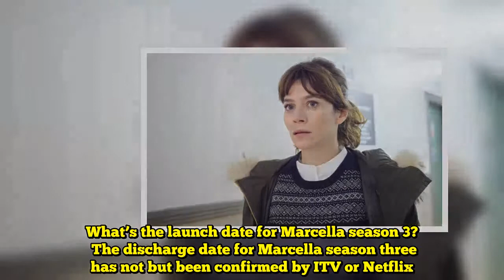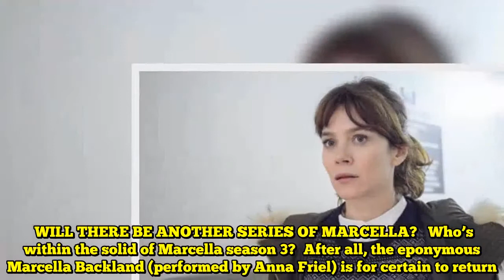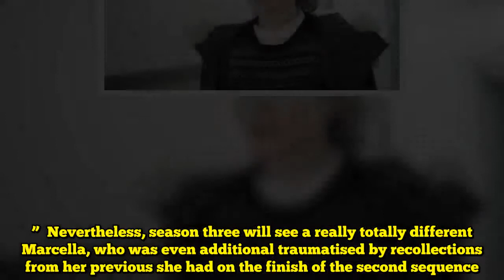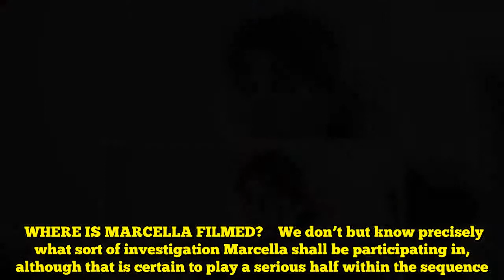Marcella season Three launch date, solid, trailer, plot | TV & Radio | Showbiz & TV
ITV introduced yesterday that Marcella has been recommissioned for season three.  As with the opposite two season of the drama starring Anna Friel, Marcella season three shall be obtainable on Netflix internationally.  The brand new season is at present being written by Marcella creator Hans Rosenfeldt.  Right here’s all the knowledge we’ve got to this point about Marcella season three.   What’s the launch date for Marcella season 3?  The discharge date for Marcella season three has not but been confirmed by ITV or Netflix.  Nevertheless, the following sequence is predicted to air in 2019.  Season one of many present aired in April 2016, whereas season two aired slight earlier within the yr in February 2018.  As such, count on a brand new season of Marcella someday within the spring of 2019.  WILL THERE BE ANOTHER SERIES OF MARCELLA?   Who’s within the solid of Marcella season 3?  After all, the eponymous Marcella Backland (performed by Anna Friel) is for certain to return.  The season two finale additionally launched a possible new character in Frank Younger (Hugo Speer), who requested Marcella to go undercover for him after she was believed to be lifeless.  Marcella’s boss DCI Laura Porter (Nina Sosanya) can also be anticipated to be again after Rosenfeldt informed the Radio Occasions that Frank labored for her.  Additionally anticipated to look once more is DI Rav Singha (Ray Panthaki), who is certain to have an ungainly confrontation with Marcella after she attacked him within the season two finale.  WHO STARS IN MARCELLA?   What is going to occur in Marcella season 3?  As established within the finale, season three will see Marcella going undercover after a DNA mix-up led to her being pronounced lifeless.  This was confirmed by Rosenfeldt, who informed the Radio Occasions earlier than season three was commissioned: “This was all a little bit of a arrange for sequence three, when Marcella truly goes undercover.  “That’s about [all the information] we’ve got, what we learn about sequence three, if we ever get it.”  Nevertheless, season three will see a really totally different Marcella, who was even additional traumatised by recollections from her previous she had on the finish of the second sequence.  WHERE IS MARCELLA FILMED?    We don’t but know precisely what sort of investigation Marcella shall be participating in, although that is certain to play a serious half within the sequence. Is there a trailer for Marcella season 3?  ITV and Netflix haven’t but launched a promo for the brand new sequence.  If the sequence does air in spring 2019, count on a trailer someday in early 2019.  Marcella season Three is coming quickly to ITV and Netflix   Supply hyperlink  Like this:Like Loading...